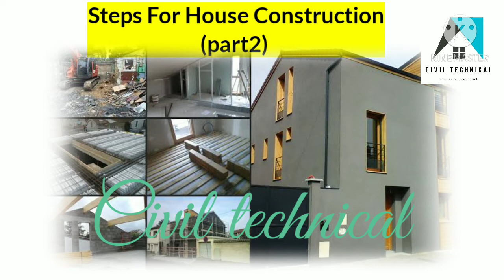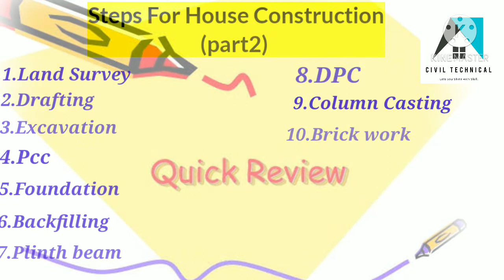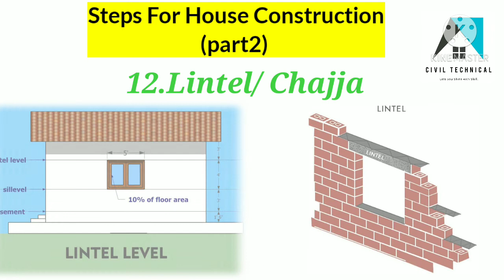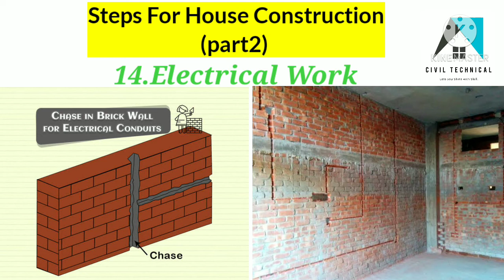Steps involves in House Construction |India| (Part2) |Footing to Finshing